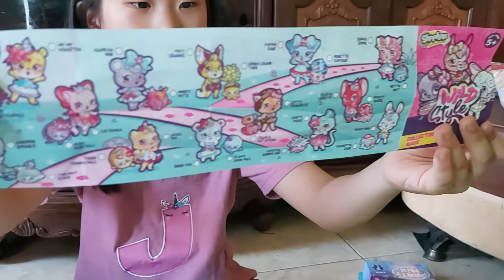Unboxing mega pack smigglets and shopkins wild style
Brand new from smiggle